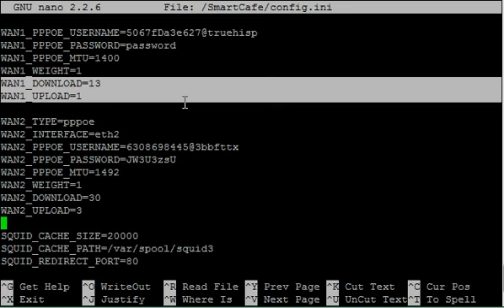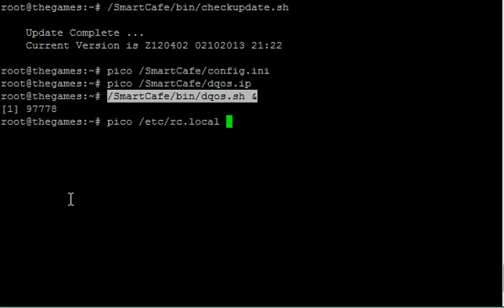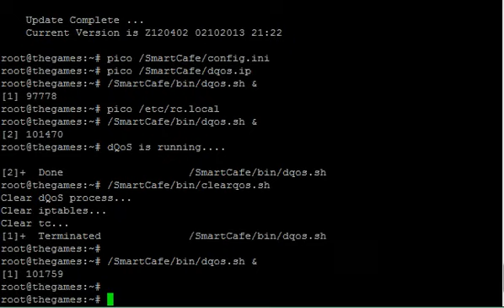วิธี Config Dynamic QoS บน SmartCafe Z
1. /SmartCafe/bin/checkupdate.sh
2. pico /SmartCafe/config.ini
3. pico /SmartCafe/dqos.ip
4. pico /etc/rc.local